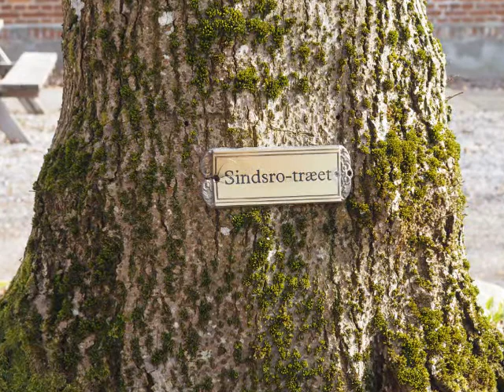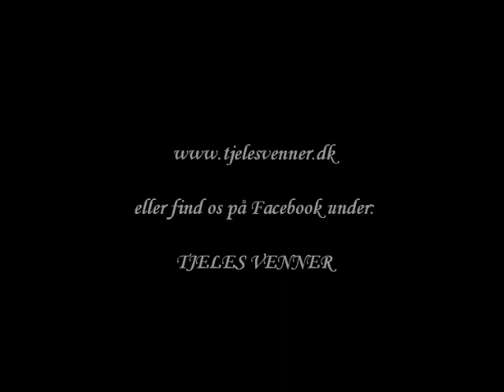"Vi ses hos Tjele"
Tjeles Venner sang (Fotovideo) / Tekst & melodi: Jacob Elk / Sanger: Jesper Faaborg / Hjemmeside - Facebook